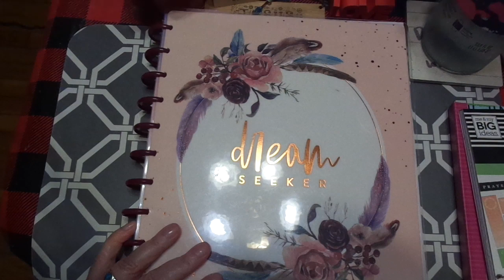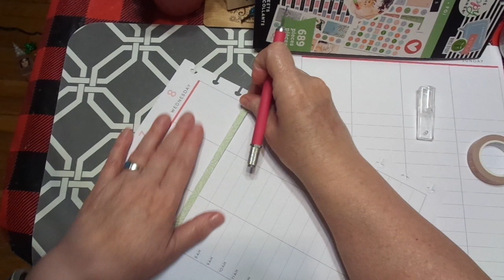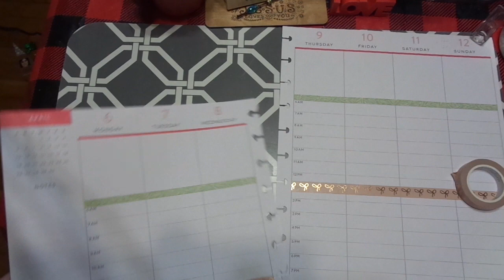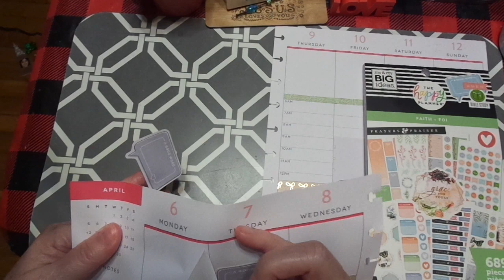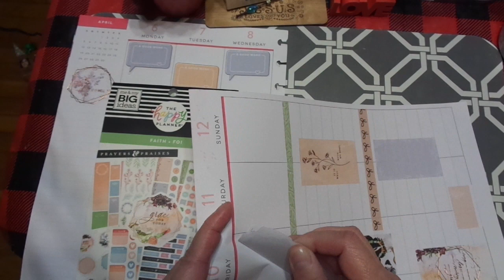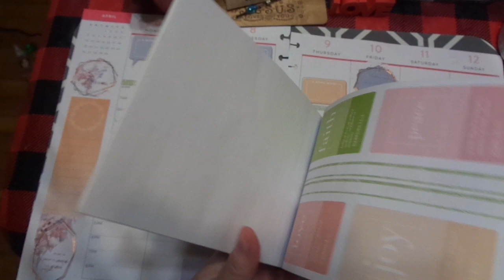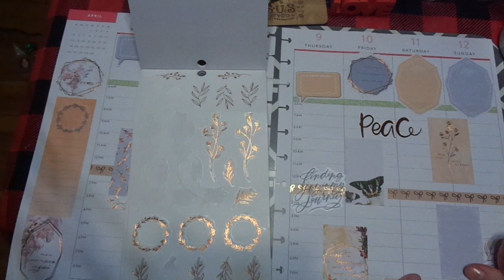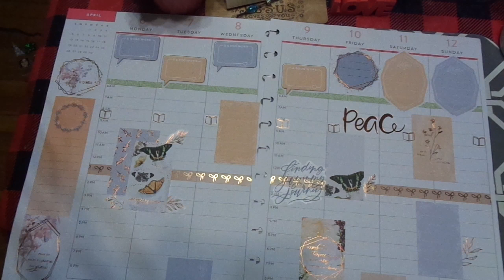Plan With Me: Big Happy Planner April 2020 Wk. 2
Be encouraged Sweet Ones...you CAN do this!!! Just be smart. :)
I encourage you to always double check all advise. :) I share what I am doing and do not want anyone to worry or be anxious. Be comforted Sweet Friends, you always do what works best for you. :) God is with you. :) And He loves YOU!!! :) Seek Him and Jesus will guide your steps. :)

Be safe and keep serving Him well...He loves YOU so very very much!!! :)

k :)
Jeremiah 29:11-13

Etsy Shop